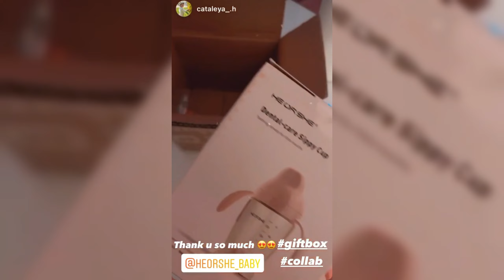collab with @cataleya h